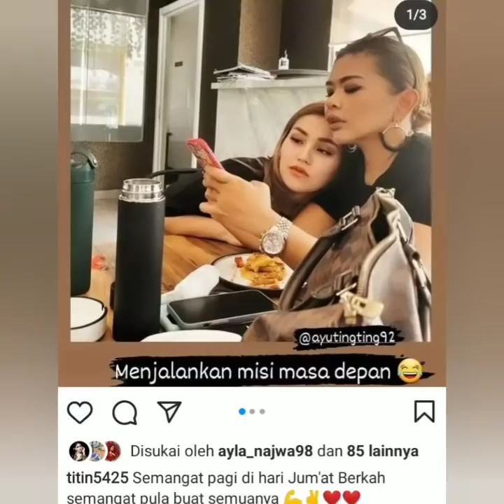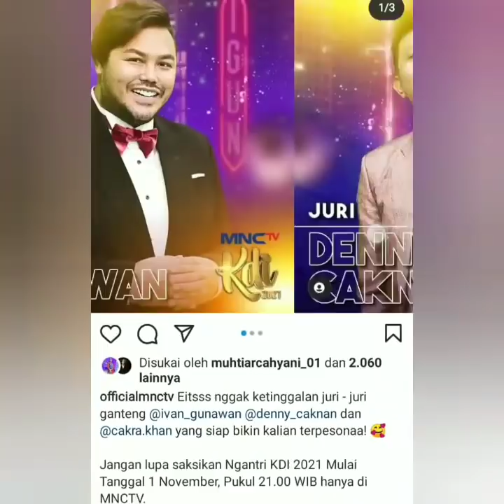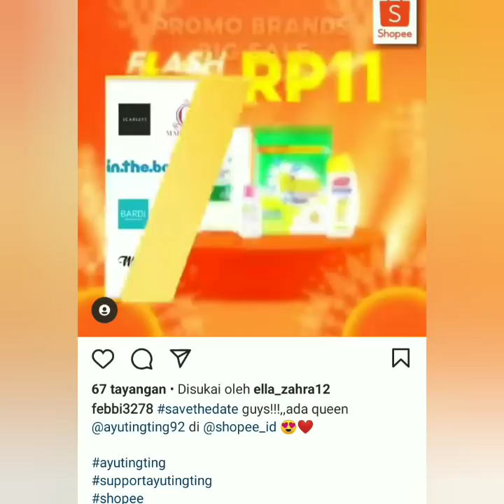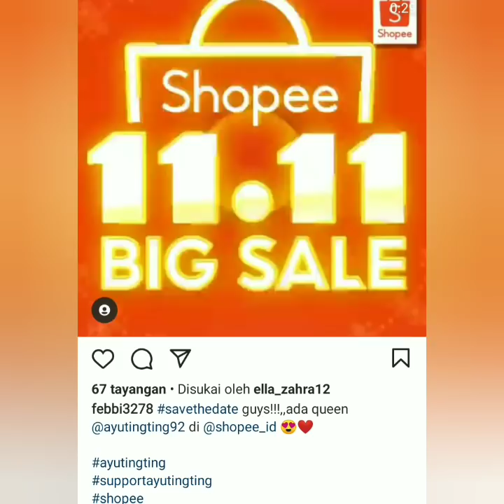Info terbaru, Spesial Dari ayutingting, Akan hadir di 2 Acara ini Bersama, Leslar, King Nasar